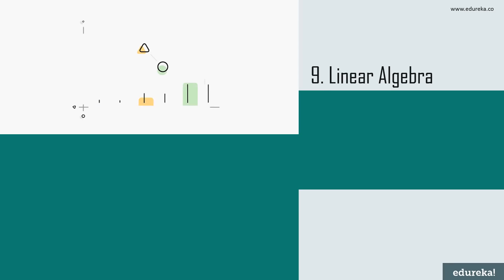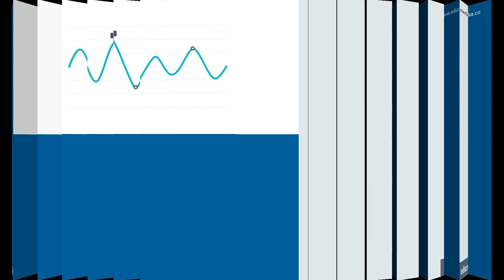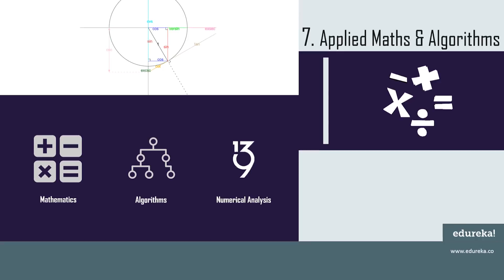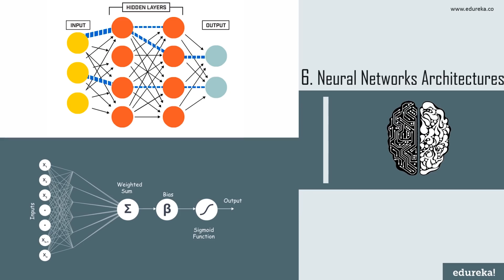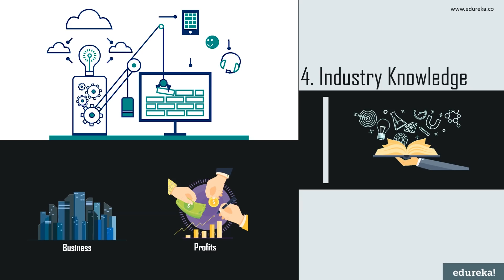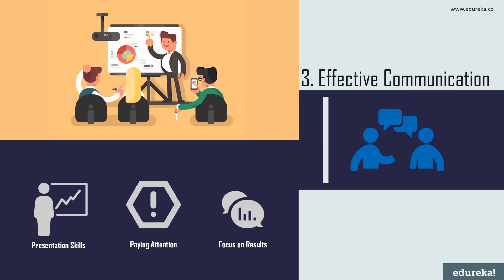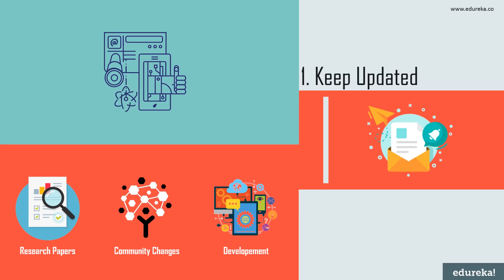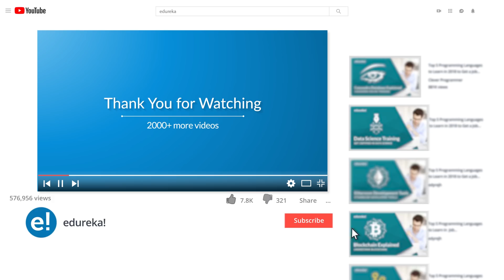10 Must Have Machine Learning Engineer Skills That Will Get You Hired | ML Engineer Skills | Edureka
This video will provide you with a Crisp Knowledge of the skills required to become a Machine Learning Engineer. It covers the Technical as well as the Non-Technical skills.

(450+ Hrs || 9 Months || 20+ Projects & 100+ Case studies)

About the Masters Program

Edureka’s Machine Learning Engineer Masters Program makes you proficient in techniques like Supervised Learning, Unsupervised Learning and Natural Language Processing. It includes training on the latest advancements and technical approaches in Artificial Intelligence & Machine Learning such as Deep Learning, Graphical Models and Reinforcement Learning.

Prerequisites

There are no prerequisites for enrolment to the Masters Program. However, as a goodwill gesture, Edureka offers a complimentary self-paced course in your LMS on SQL Essentials to brush up on your SQL Skills. This program is designed and developed for an aspirant planning to build a career in Machine Learning or an experienced professional working in the IT industry.